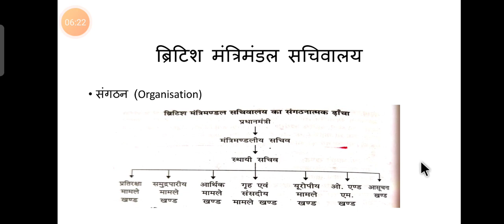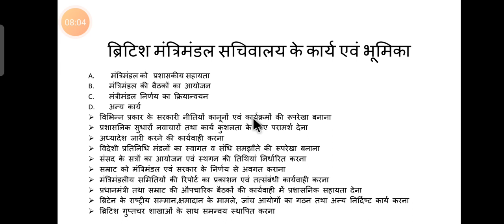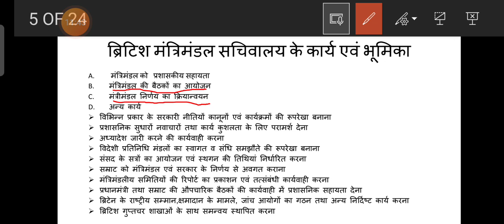ब्रिटिश मंत्रिमंडल सचिवालय, लोकप्रशासन,पेपर 1, सेक्शन c HD 60fps